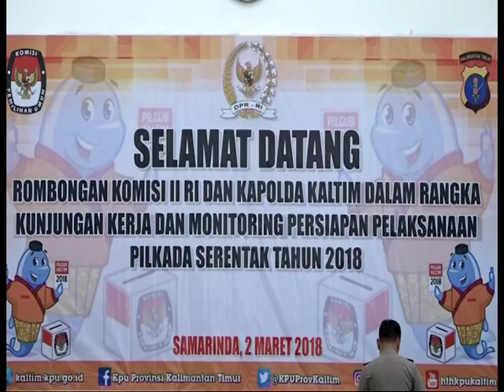DPR RI - KOMISI II DPR RI BERHARAP NETRALITAS ASN KALTIM TERJAGA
NARSUM : FANDI UTOMO / Wakil Ketua Komisi II DPR RI / FPD / Dapil JATIM I
HETIFAH SJAIFUDIAN / Anggota Komisi II DPR RI / FPG / Dapil KALTIM
(IKI)